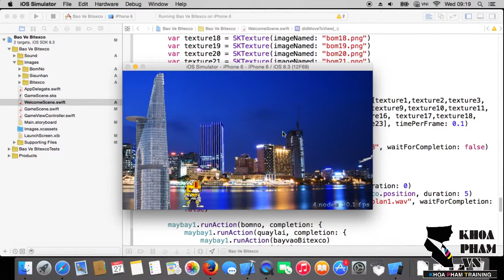Học lập trình game ios với SPRITE KIT (Swift)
Đây là phần cập nhật bổ sung thêm vào DVD Học lập trình iOS tại Khoa Phạm.

Xem đầy đủ thông tin DVD Học lập trình iOS tại đây